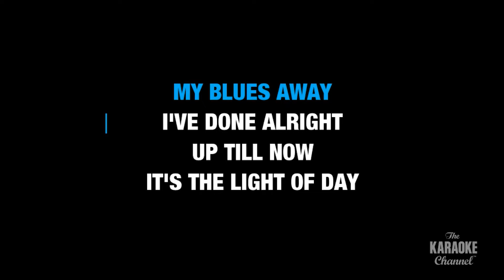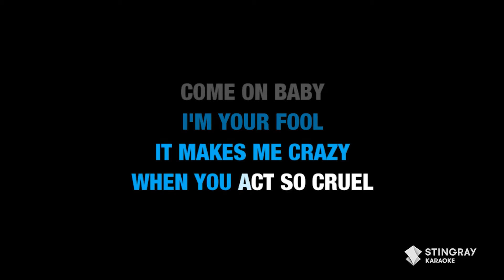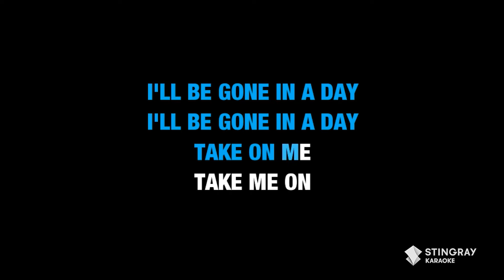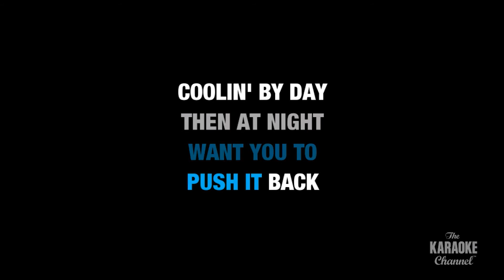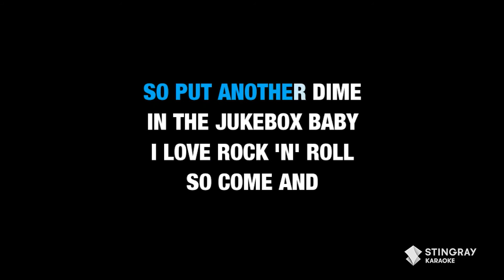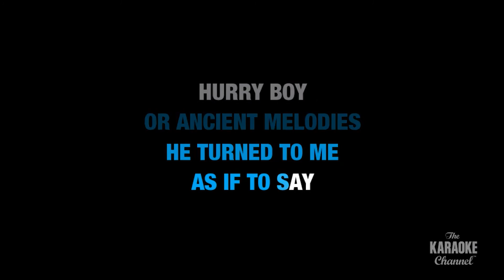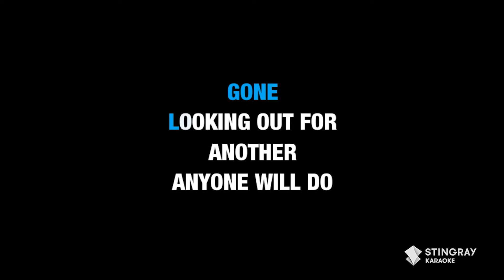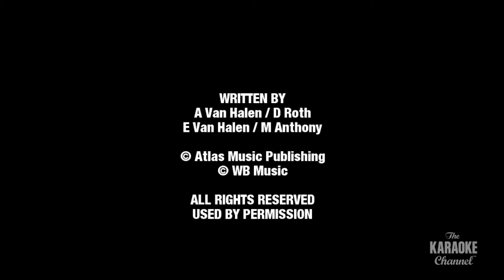TOP 10 '80s SONGS KARAOKE COMPILATION FEAT. WHAM!, ABBA, VAN HALEN, AND MORE!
00:00 I Wanna Dance With Somebody (Who Loves Me) - Whitney Houston
04:45 Wake Me Up Before You Go-Go - Wham!
08:36 Take On Me - A-ha
12:36 Pour Some Sugar On Me - Def Leppard
17:12 Push It - Salt-N-Pepa
21:42 I Love Rock n' Roll - Joan Jett & the Blackhearts
24:48 Every Breath You Take - The Police
29:10 Africa - Toto
34:20 Dancing Queen - ABBA
38:15 Jump - Van Halen

In the mood for some more Karaoke? Find some more karaoke mixes from our channel right here:
BEST KARAOKE WITH LYRICS: Lil Nas X, Miley Cyrus, Katy Perry, Tones and I, Lewis Capaldi

Chill Music Karaoke With Lyrics/ 1 Hour Non Stop Karaoke Marathon (Lauryn Hill, Céline Dion, Adele)

TOP 25 BEST MOVIE SOUNDTRACKS (Karaoke With Lyrics) Ghost Busters, Bohemian Rhapsody, A Star Is Born